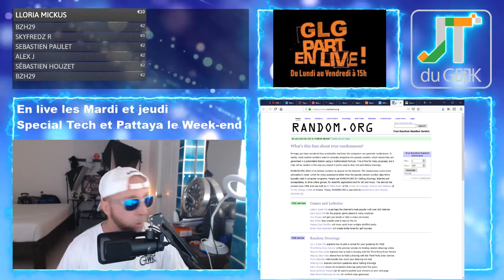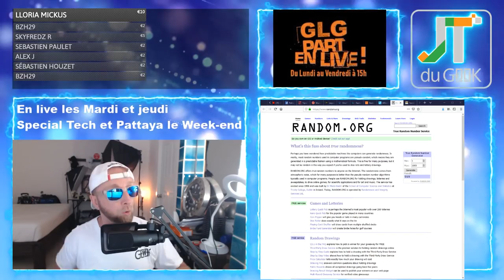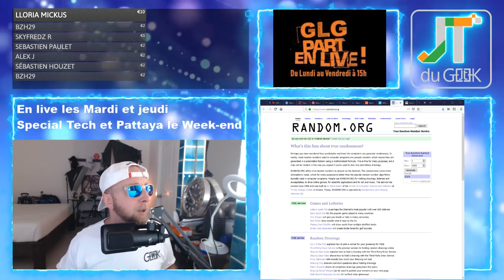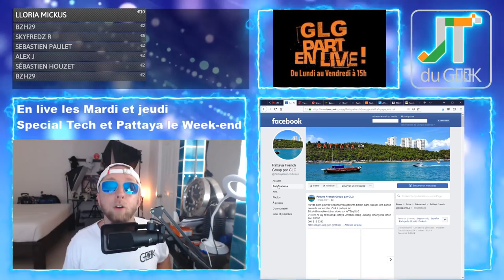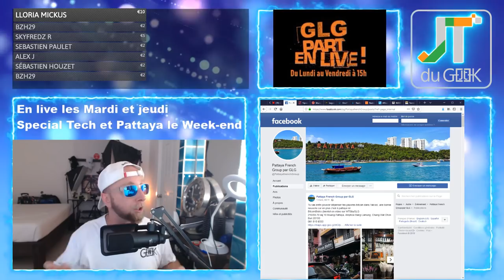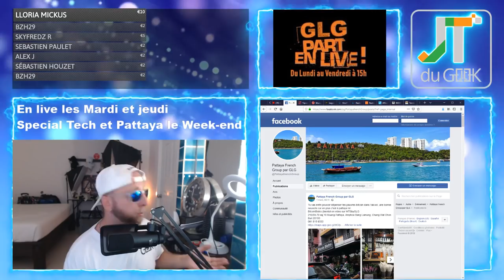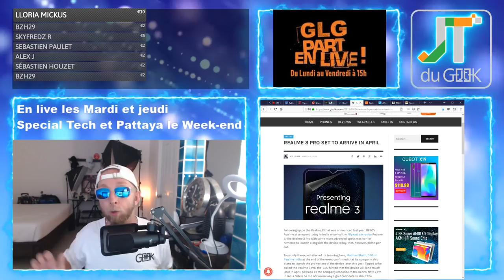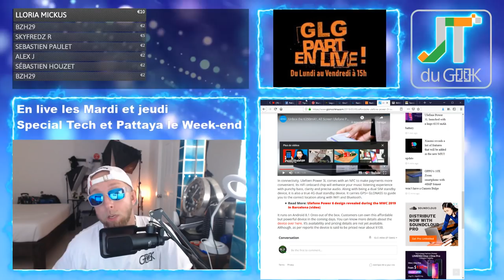Oneplus 7, Realme Pro 3, Ulefone Power 3L, Tombola Geek Fevrier,Dealer d'accro du 5 Mars 2019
– Tombola geek Février et 4 Gagnants, 1 Ticket Tombola en Mars pour chaque café, soon
– Page facebook @PattayaFrenchGroup et Instagram Greglegeek
–  Huawei Nova 4 à gagner en Mars + sponso la semaine pro
– J'ai retrouvé mes lunettes, Oukitel U25 pro sauvé, plus d’épisodes des Feux du Marabout apres le pilote.
–  Oneplus 7, Realme Pro 3, Ulefone Power 3L,
– Legeek.Tv Plus :  WTS des dimanches, Redmi go, Antivirus et burman
– Xiaomi Go, Montre No1 S10, Huawei Nova 4, Couteau suisse Xiaomi, AGM X3, Umidigi F1, Chaussures Onemix, masque anti-pollution, chargeur induction, Oukitel U25 pro
– Les films :
– Mes séries Tv et Youtube: Project.Blue.Book.S01E02.VOSTFR

Nouvelles formules.

Au programme du Lundi, mercredi et Vendredi:
00:00 Mise en place
02:00 News tech du jour
12:00 Films et série TV de ma semaine
17:00 Vidéo Youtube que j’ai aimé et mes vidéos Youtube
20:00 Le billet d’humeur de GLG
25:00 Mes news tech, produits reçu et test à venir
30:00 Vos commentaires de la veille
32:00 Au-revoir, bisous et à demain

Au programme Mardi et Jeudi en Live:
00:00 Mise en place
02:00 Présentation et intro
03:00 10-15 mins de news Tech, produits reçus et mes news tech
18:00 LIBRE Antenne et question réponse sur le Chat
32:00 Au-revoir, bisous et à demain